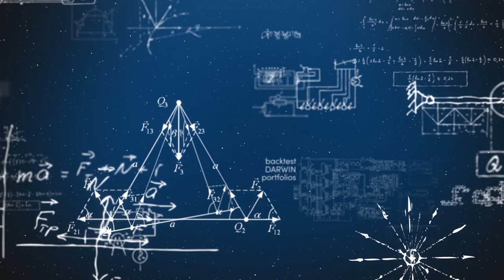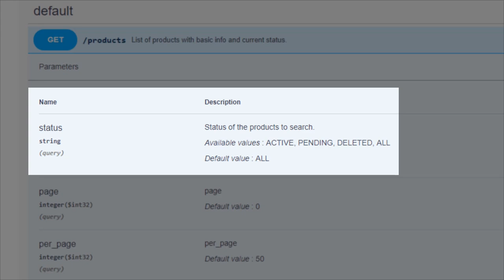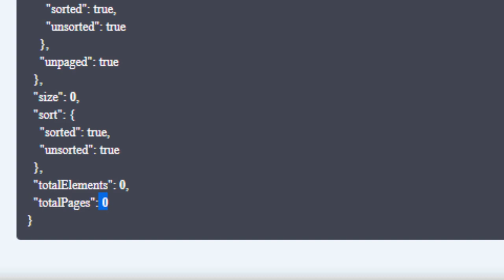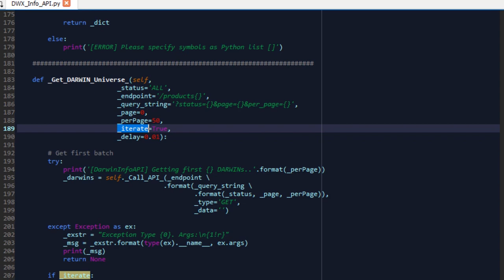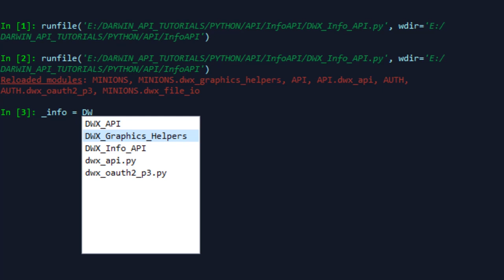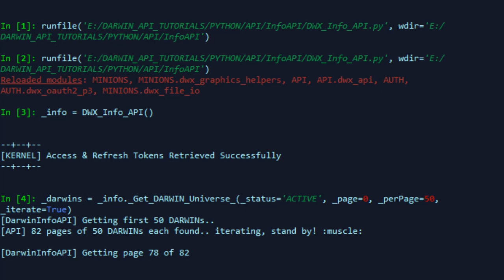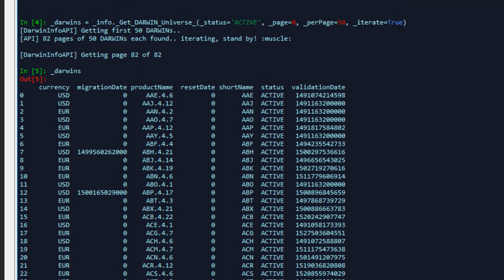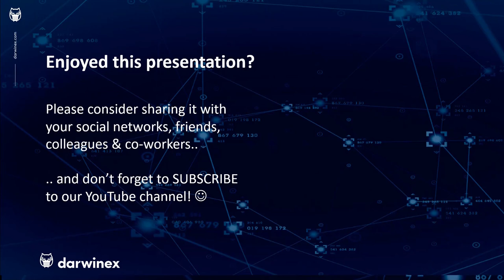Constructing a DARWIN Universe | Algorithmic Trading & Investing with the DARWIN API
*** Get the latest source code for DARWIN API Tutorials, troubleshoot your applications, give and get help from fellow algorithmic traders and more, over at the Darwinex Collective Slack Workspace:

In this tutorial, we demonstrate in Python 3, how to:

1) Call the DarwinInfoAPI's /products endpoint with status, page and per_page parameters.

2) Parse JSON output and retrieve a list of DARWIN objects containing the DARWIN's name, underlying account currency, validation date, migration date, etc.

3) Convert the JSON data into a Pandas DataFrame.

4) Backtest correctly by including both ACTIVE and DELETED assets in simulations to avoid survivorship bias during backtesting.

HANDS-ON learning with source code examples provided during the tutorial.

Are you an algorithmic trader?

We'd love to have you test-drive the DARWIN API!

Have a good track record? List your strategy on our Exchange, and earn performance fees on investor profits!

Topics